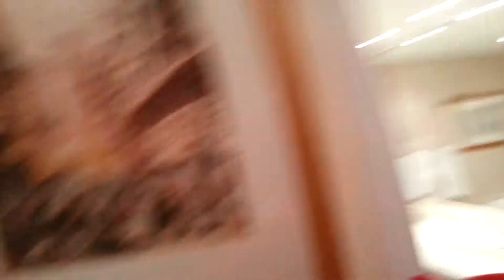Ту ту Buflyr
Меня цепляет